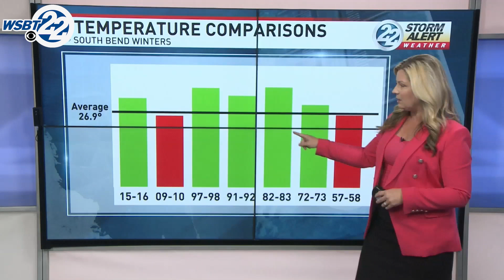Forecasting Winter with WSBT Chief Meteorologist Cari Peugeot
Our team of meteorologists have been going through climate data for weeks now to put this winter forecast together. We look at 2 main things, what has happened in the past and global changes that could influence our weather.